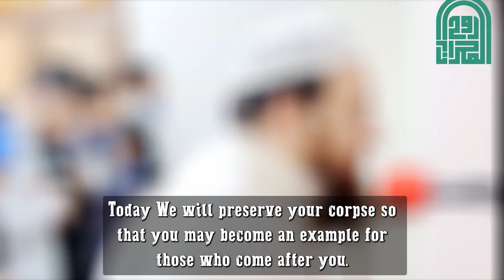Ashurah is not what you think | Why do we Fast Ashurah? | Deen Academy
What happened on the day of Ashurah?
Why do we Fast Ashurah?
History of Ashura

⏰Chapters⏰
00:00 Major events happened on Ashurah
00:48 The Exodus
08:04 The Repentance of Adam
11:47 Common Questions
13:37 Convey from me, even if it is one verse